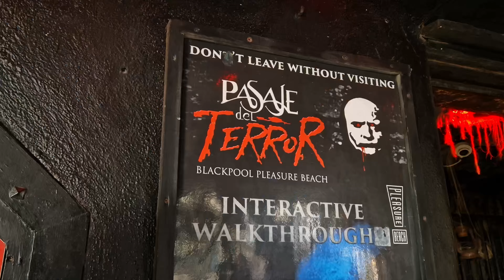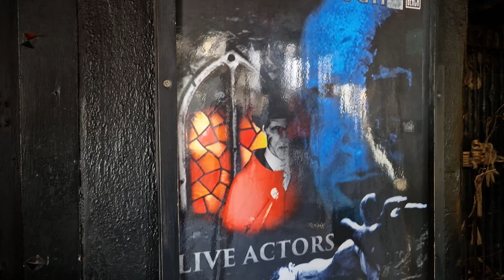Riding ENSO for the First Time | Blackpool Pleasure Beach | Icon with a Twist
Earlier this year Blackpool Pleasure Beach launched ENSO. Their launched Mack Rides roller coaster Icon, with a twist. Two spinning seats have been added to the back of the roller coaster in order to add a whole new experience to Icon at Blackpool Pleasure Beach.

ENSO launches around half way through the day when the standard Icon car is taken off the track and replaced with the ENSO train which features the spinning seats. ENSO has to be booked through the Blackpool Pleasure Beach app and only becomes available once the ENSO train has been added and Icon has been tested successfully with the spinning seats attached.

We also talk about the pricing of the ENSO experience and whether it is worth the money as we know that is the question on everybody's lips. Pricing for ENSO is £15 for standard and £25 for VIP which reduces your queue time by 90%.

It's not all about Icon and ENSO in this vlog though as we explore the whole of Blackpool Pleasure Beach including classics such as Wallace & Gromit, Big Dipper, Infusion and Grand National. We also take a trip to the infamously scary Pasaje Del Terror and discuss the future of Valhalla.

00:00 - Welcome!
00:04 - Opening footage
00:59 - Intro
02:32 - Wallace & Gromit's Thrill-O-Matic
04:34 - Avalanche
05:10 - Nickelodeon Streak
05:32 - Icon
07:42 - Riding Enso for the first time
08:45 - Enso Footage
09:07 - Icon: Enso review
11:52 - Werewolf
12:10 - Big Dipper, Grand National and Infusion
14:09 - Journey to Hell: Freak Nights
16:18 - Passaje Del Terror
18:37 - Valhalla Reimagined
22:02 - Finishing the day on Icon
24:18 - Coming up...